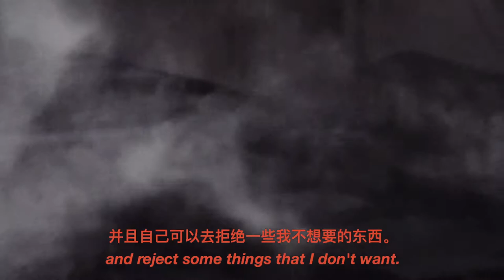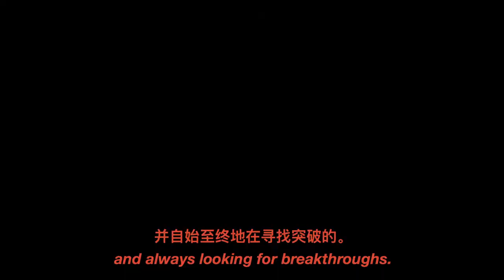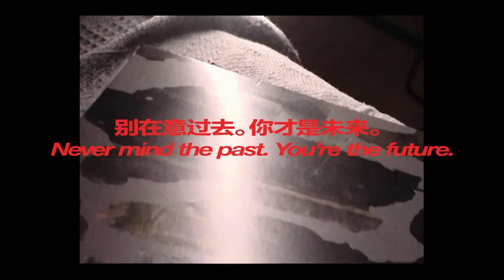Numéro x NEVERMIND | HONG KEXIN 004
NEVERMIND – A film and photography series with Numéro China. Visiting models in their own homes, with interviews focused on our connection with technology, virtual reality vs. IRL, and other misc obsessions.

Director, DOP & Edit: Robert Nilsson
Art Director & Styling: Sharon Chiu
Model: Hong Kexin “Nicole”
Interview: Claire
Make-up: 彤彤 Ruby /Visuelle Studio
Hair: Kris Yu
Fashion Assistant: 扣子
Photo Assistant: Johnny.M